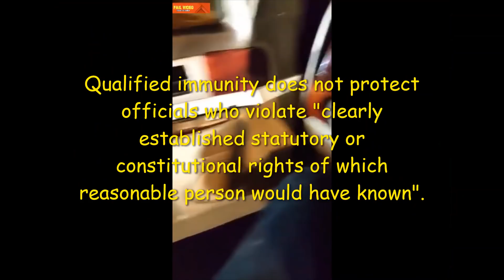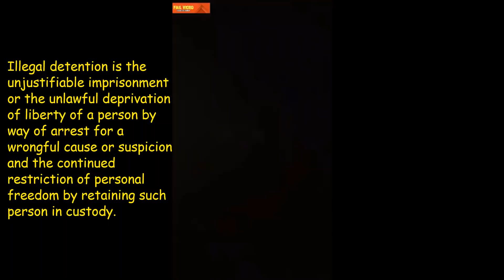COP HARASS MAN BECAUSE HE SAT IN HIS CAR TOO LONG !